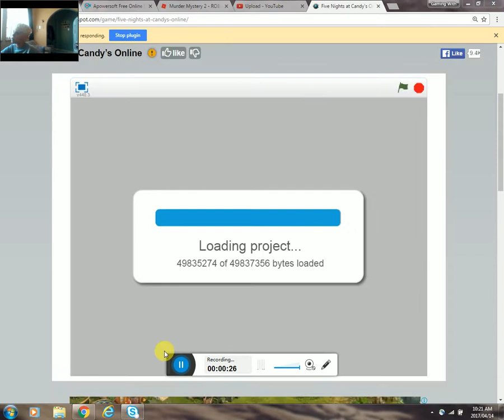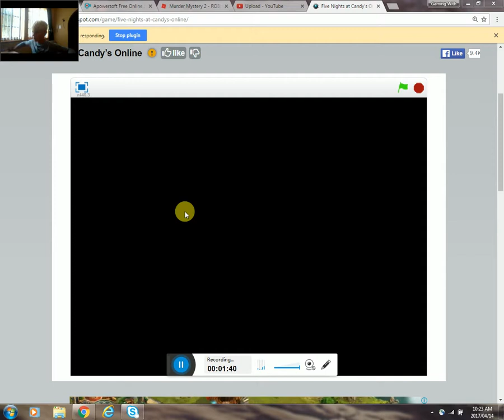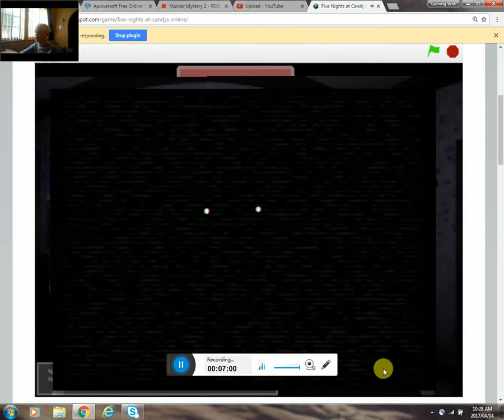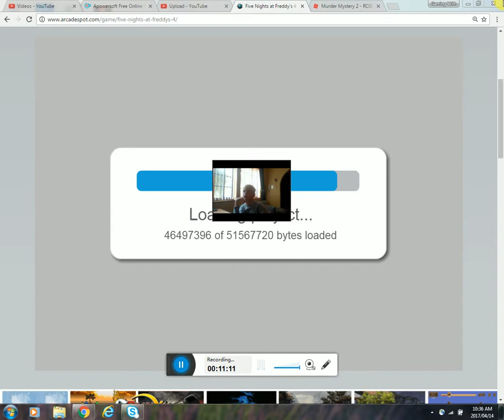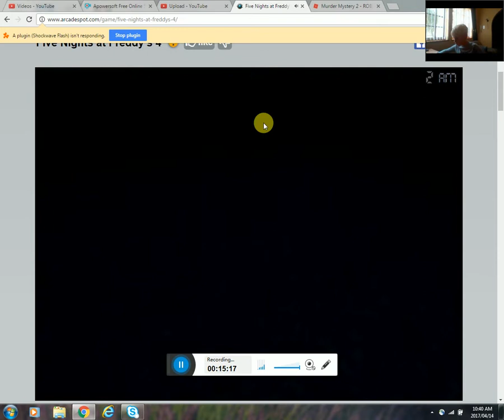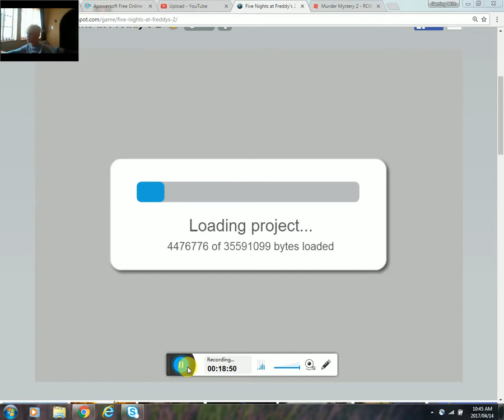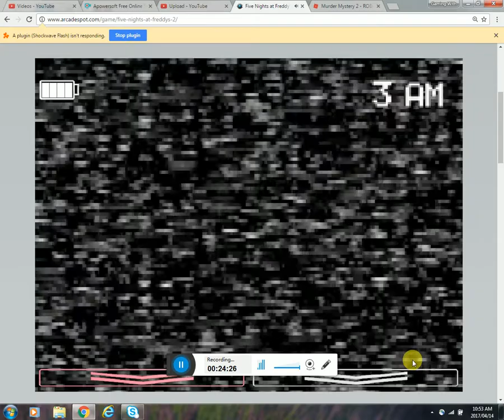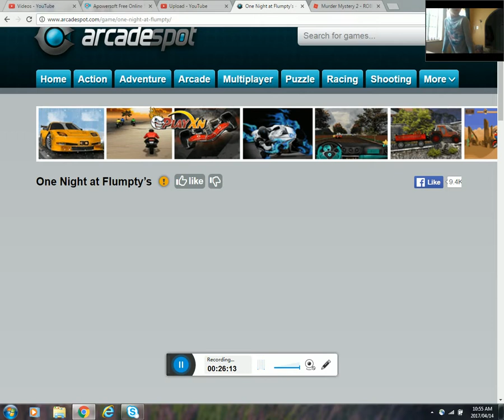Five night's at Candy I Arcade Spot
Previous video